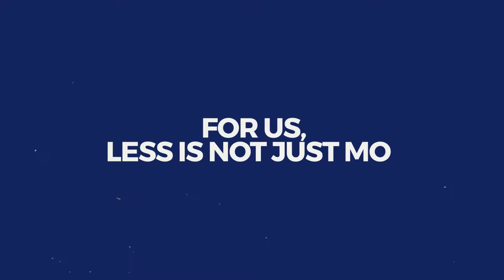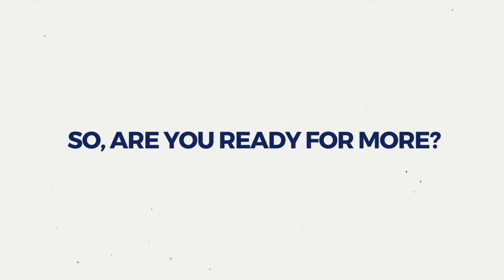AEB Low2No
WE’VE HELPED WINEMAKERS, BREWMASTERS, AND SPIRIT PRODUCERS.
WE’RE STILL DOING IT, JUST WITH LESS ALCOHOL AND SUGAR.

The world of low alcohol beverages has a new brewing expert by its side, AEB Low2No.
Explore a universe of premium solutions. Our expertise is at your service!